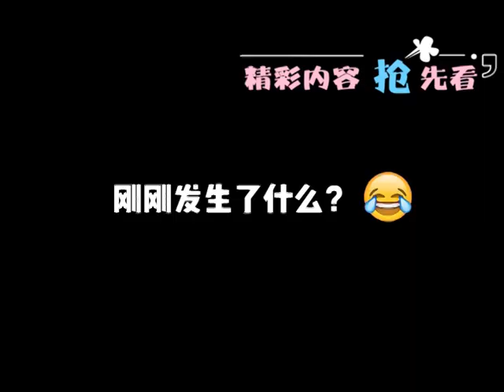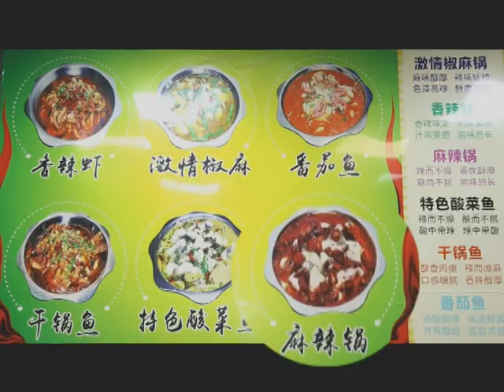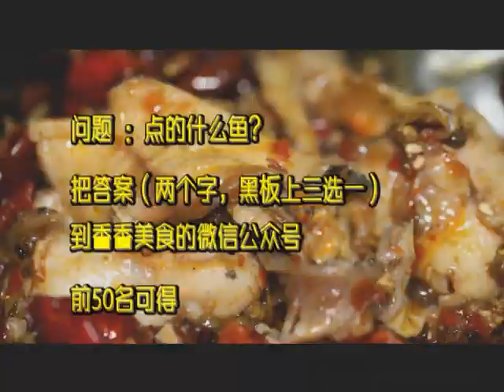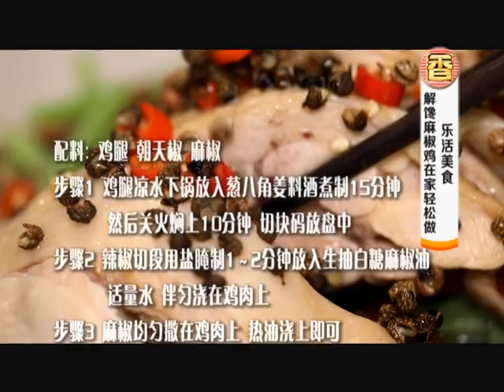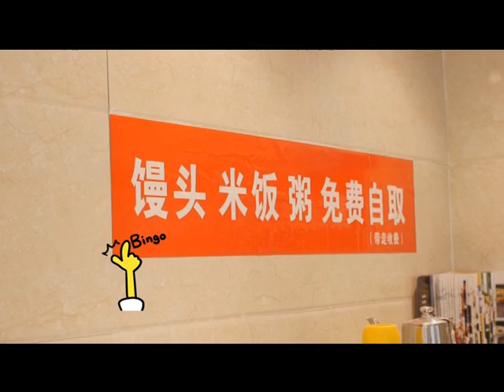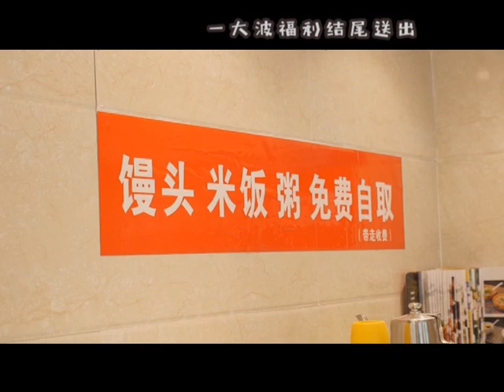香香美食 20190502：燒烤吃出新花樣 燒烤老店裏的奇葩烤串